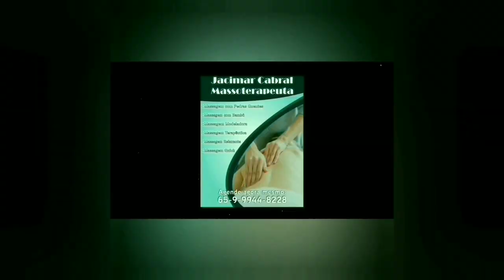Nesta última Quarta-Feira aconteceu mais uma sessão na Câmara de Vereadores de Mirassol D'Oeste.